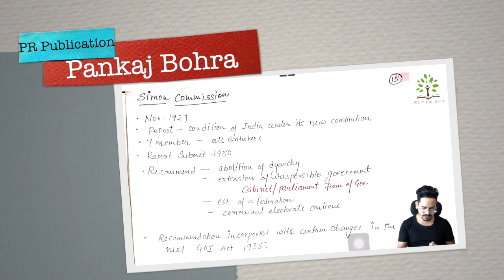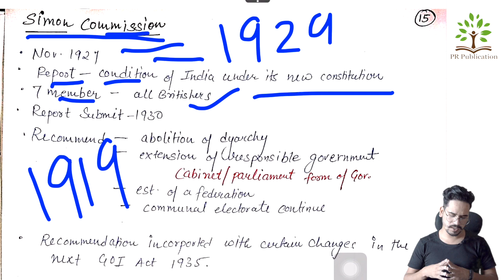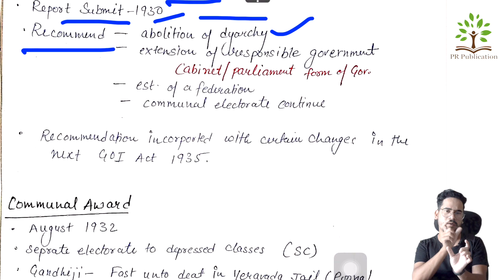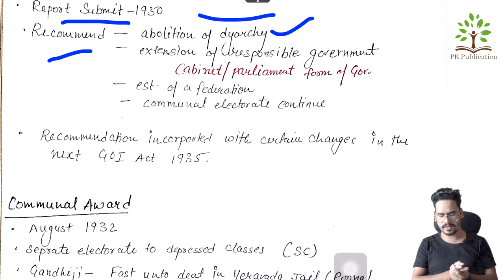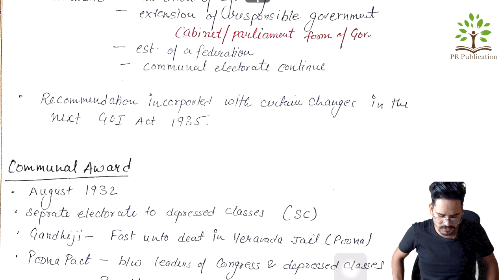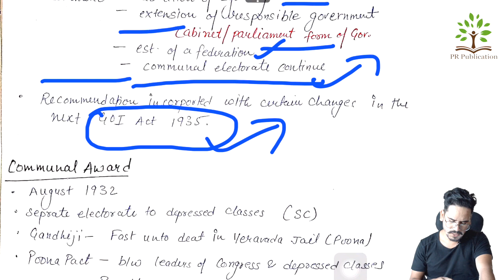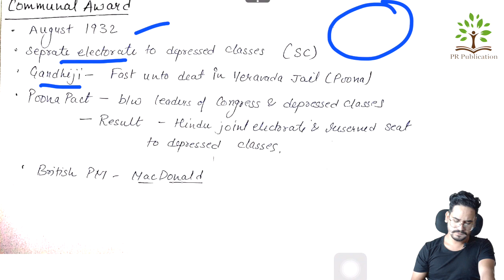Class -11 |complete M Laxmikant polity lectures in hindi |Simon Commission polity |Pankaj Bohra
PDF - CLASS -11 - Hand Written notes - PDF

M. Laxmikant by pankaj bohra

For daily lecture PDF
join @prpublication

FREE PDF of this Lecture ( handwritten notes)- Join telegram
PR Publication